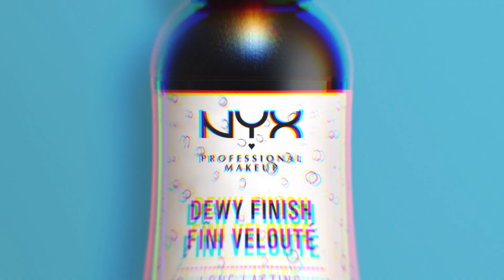Dewy Finish - Nyx Cosmetics - Reana.pk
Is your makeup even complete without the Dewy Setting Spray?
Follow these Three simple steps to make your Flawless Makeup last all day. The NYX Setting Spray is lightweight and gives you space to breathe.
Break Free from an oily look with the Dewy Spray by getting yours at Reana!